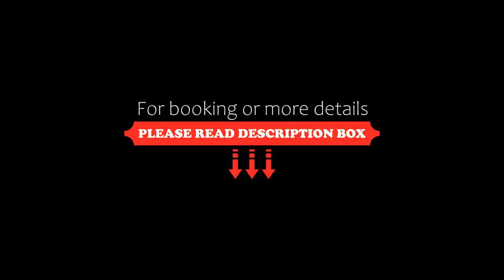Hotel Adler, Ingolstadt, Germany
About Property:
You're eligible for a Genius discount at Hotel Adler! To save at this property, all you have to do is sign in.
Situated in Ingolstadt, 2.9 km from Saturn-Arena, Hotel Adler features accommodation with a restaurant, private parking and a fitness centre. Among the facilities at this property are a 24-hour front desk and luggage storage space, along with free WiFi throughout the property. The hotel has family rooms.
All rooms in the hotel are fitted with a flat-screen TV. With a privat...
Property Type: Hotel
Address: 22 Theresienstraße, 85049 Ingolstadt, Germany
Searching For
1. Hotel Adler - Ingolstadt - Germany
2. Hotel Adler - Ingolstadt - Germany Address
3. Hotel Adler - Ingolstadt - Germany Rooms
4. Hotel Adler - Ingolstadt - Germany Amenities
5. Hotel Adler - Ingolstadt - Germany Offers and Deals
Audio Credit:
Track Title: Reasons To Hope
Artist: Reed Mathis